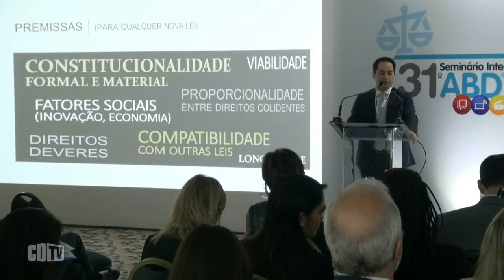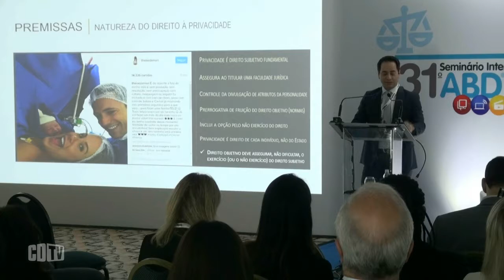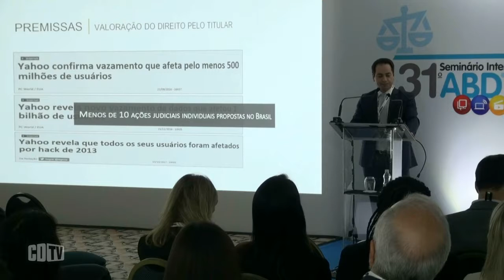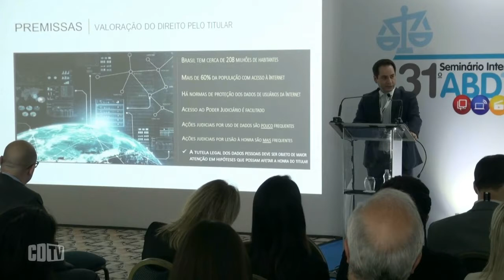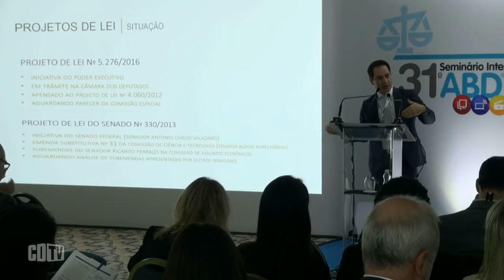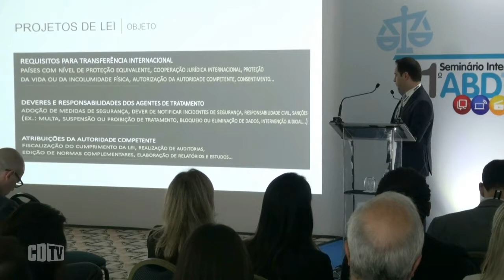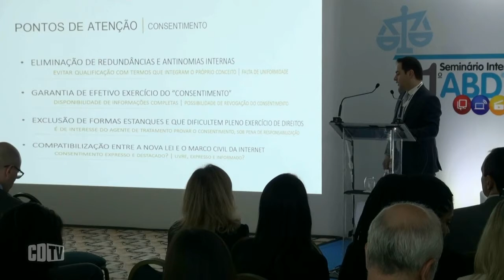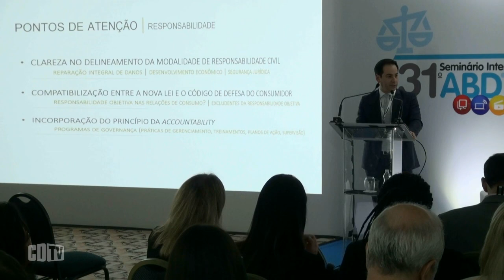Dados Pessoais: Lei não pode ser um empecilho à sociedade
A criação de uma lei brasileira para proteção e privacidade de dados não pode inibir a prestação de serviços nem pode ser atrapalhar o funcionamento das empresas, principalmente, as pequenas e médias, advertiu Ciro Torres Freitas, advogado da Pinheiro Neto. Na sua apresentação, o especialista diz que a legislação precisa tratar da privacidade, que tem de ser analisada quanto à sua natureza de direito subjetivo fundamental.

"Nós temos a prerrogativa de controlar aspectos privados, de divulgar ou não e para quem. Não cabe ao Estado impor a privacidade, cabe ao cidadão. Então, não pode ter lei obrigando a privacidade. Ela deve assegurar o direito e o cidadão escolhe se quer ou não. A segunda premissa é a valoração que o próprio titular dá ao seu direito", enfatizou. Freitas destacou também que a lei não pode atravancar um serviço ou produto e deve deixar claro quem prevalece, se o PL ou o Marco Civil da Internet.  Assistam a íntegra da apresentação.